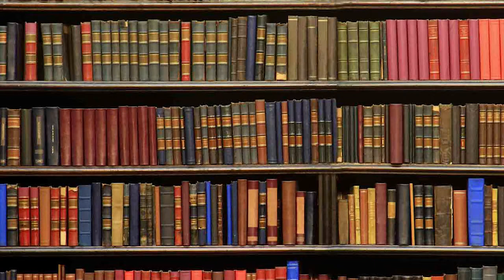Feast of Saint Patrick (C)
Patrick was no 'plaster saint' He tells us most about himself in his writings known as 'his confessions' which he wrote towards the end of his life. He comes across as the humblest of men. In his confessions he describes himself as the lowliest of all the faithful.  His father was a deacon and his grandfather was a priest.  From his confessions we know that he was a citizen of the Roman Empire.